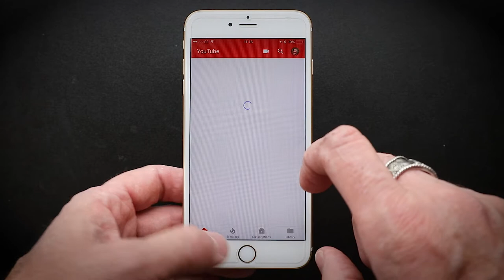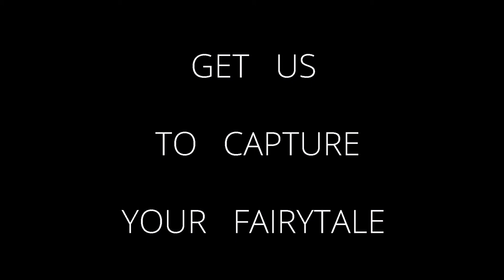how it works Luke Woods Weddings Bournemouth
A quick show tell video of how our VR Wedding VIdeo service works.